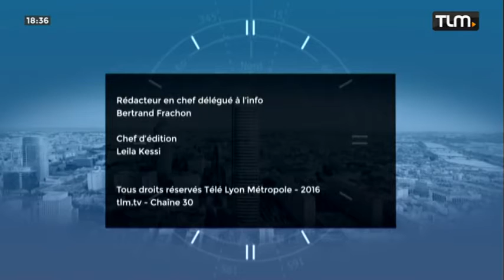TLM - Le JT Soir du 26/07/2016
Sites webs/blogs, copiez cette vidéo avec le bouton "Intégrer" !